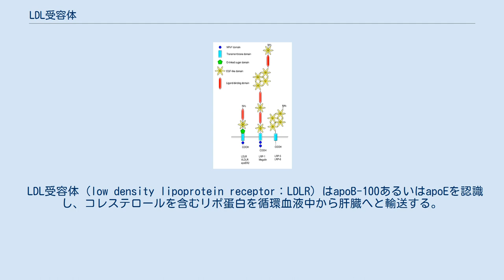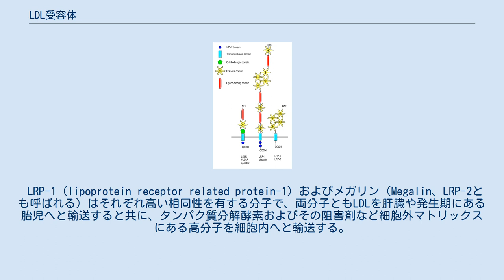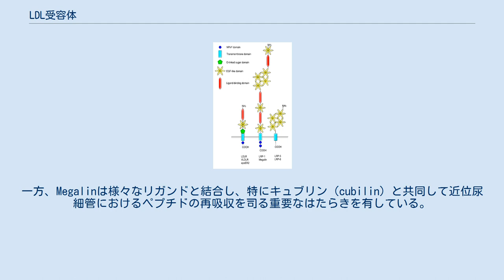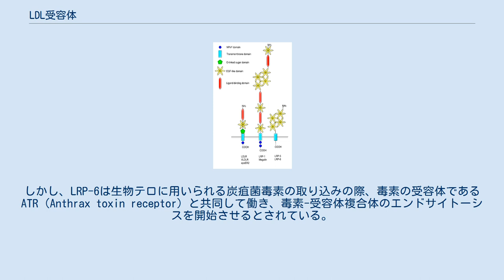LDL受容体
LDL（低比重リポタンパク質）受容体ファミリーはLDLをはじめとする種々のリガンドの細胞内取り込み、あるいはシグナル伝達を司る多機能タンパク質である。
ファミリーを構成する分子は10種類以上を数える。
その働きは非常に重要かつ多様であり、一部を以下に列挙する。
 リポ蛋白認識を介した脂質輸送の制御 シグナル伝達の制御（特に発生期や神経系） タンパク質分解酵素あるいはその阻害剤など細胞外マトリックスの生体高分子の調節 ビタミンやステロイドホルモンの輸送 LDL受容体ファミリーの構造模式図 LDL受容体ファミリーは共通して以下の特徴的なドメインを持つ。
その構造については、右図に模式図を示した。
 LDL受容体ファミリーは後生動物に広く存在している。
これらの受容体は細胞内のコレステロール量により発現が調節されている。
すなわち、細胞内のコレステロール量が過剰になると、細胞表面へのLDL受容体の発現は減少する。
逆に、HMG-CoA還元酵素阻害剤などにより、細胞内のコレステロールが減少すると、HMG-CoA還元酵素とLDL受容体が増加する。
LDLではapoB-100が分子認識に用いられ、他のVLDLやIDLではapoEが認識される。
 LDL受容体（low density lipoprotein receptor：LDLR）はapoB-100あるいはapoEを認識し、コレステロールを含むリポ蛋白を循環血液中から肝臓へと輸送する。
LDLRは、apoEの分子種の一つであるapoE2を認識しない。
VLDL受容体（very low density lipoprotein receptor：VLDLR）およびapoE受容体2（apolipoprotein E receptor 2：apoER2）はそれぞれLDLRと相同性の高い分子でLDLRと同様にリポ蛋白の輸送を行うほか、発生期にシグナル伝達の調節を介して神経系の構築、維持、再生、修復に関与する。
例えば、リガンドの一つであるReelinが受容体に結合すると、NPxYが細胞内のアダプター分子であるDab1（Disable-1）をリン酸化し、SrcファミリーあるいはPI3キナーゼカスケードを活性化する。
 LRP-1（lipoprotein receptor related protein-1）およびメガリン（Megalin、LRP-2とも呼ばれる）はそれぞれ高い相同性を有する分子で、両分子ともLDLを肝臓や発生期にある胎児へと輸送すると共に、タンパク質分解酵素およびその阻害剤など細胞外マトリックスにある高分子を細胞内へと輸送する。
また、LRP-1は、ApoEの他に、α2-マクログロブリン、プラスミノーゲンアクティベータ、プロテアーゼ-プロテアーゼ阻害剤複合体、リパーゼなどと結合し、それらの代謝を制御する。
また、神経突起の成長に必要であり、PDGF（血小板由来成長因子）シグナルを調節する。
一方、Megalinは様々なリガンドと結合し、特にキュブリン（cubilin）と共同して近位尿細管におけるペプチドの再吸収を司る重要なはたらきを有している。
また、副甲状腺ホルモンシグナルの調節、ビタミンやステロイドホルモンの輸送、カルシウムの恒常性維持、発生期には前頭部の発生に関与している。
 LRP-5およびLRP-6は共に典型的なリガンド結合部位を持たないため、一般にシグナル伝達の仲介を行い、自身単独ではエンドサイトーシスを誘起しないと考えられている。
しかし、LRP-6は生物テロに用いられる炭疽菌毒素の取り込みの際、毒素の受容体であるATR（Anthrax toxin receptor）と共同して働き、毒素-受容体複合体のエンドサイトーシスを開始させるとされている。
さらに、LRP-5がヘムとヘモペクシンの複合体を細胞内へ取り込んでいる受容体であると報告されている。